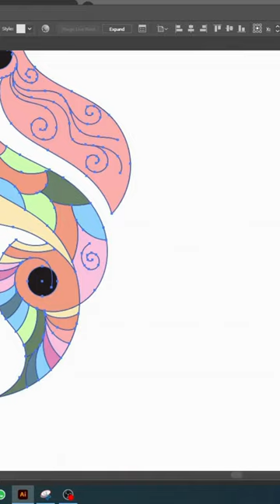Ornamental art with Adobe Illustrator | Youtube